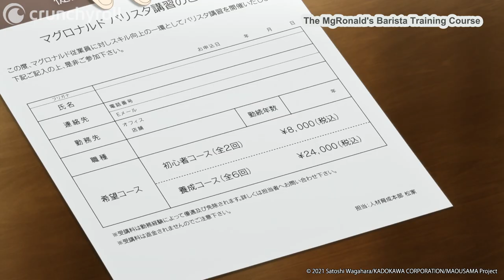What's Miss Kisaki's Secret? 👀 | The Devil is a Part-Timer Season 2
Ep 14: Watch The Devil is a Part-Timer Season 2 on Crunchyroll!

The battle with Gabriel and Raguel is over, but the transition back into daily life isn't all smooth sailing.

Foiled by a hero when he’s inches away from conquering the world, the devil finds himself in modern-day Tokyo. With no real-world skills to speak of, the devil is forced to make ends meet flipping burgers at a fast food joint! To stall any further plans of world domination, the hero tracks the devil’s trail and takes on the lowly tasks of a telemarketer.